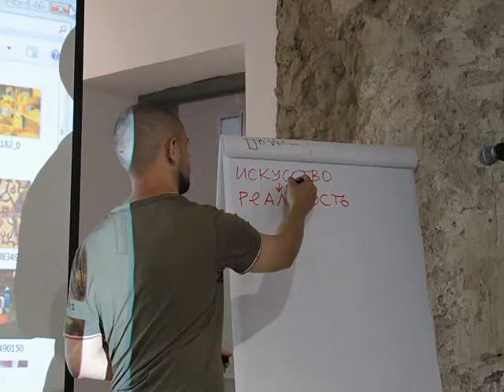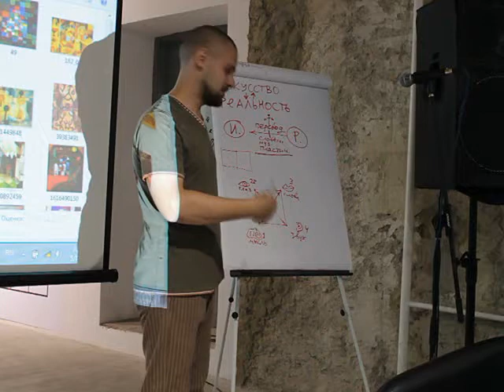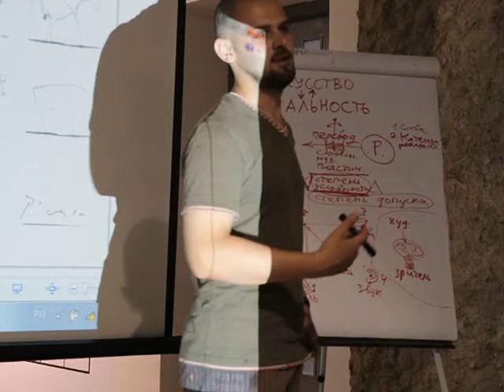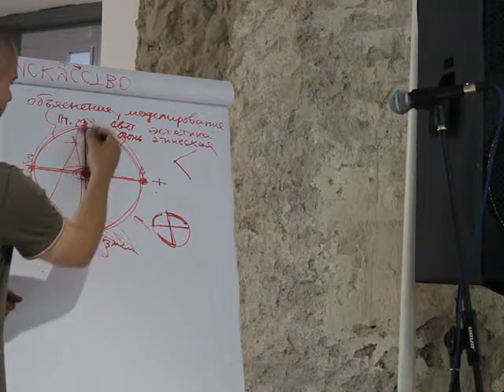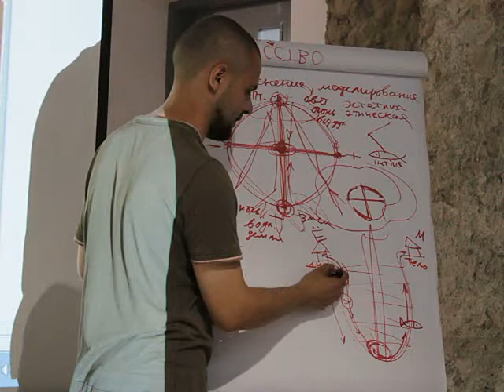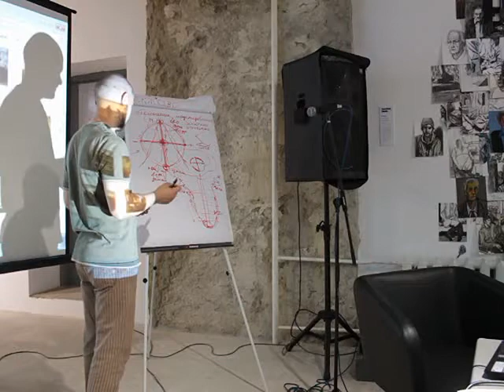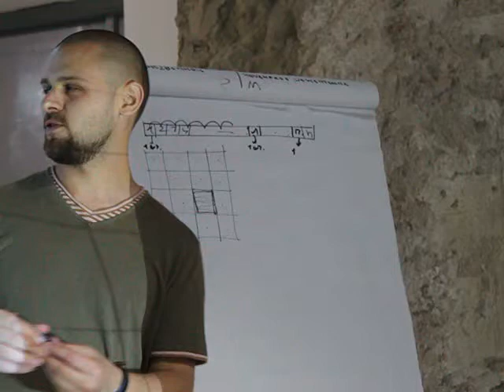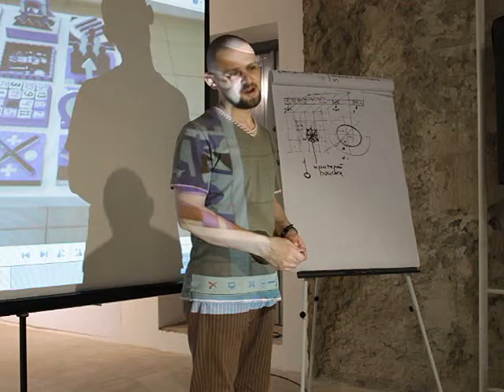Зоркин. Вводная лекция "Искусство и реальность" 2012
15 мая 2012г.  ровно в 18.00 в Центре Современного Искусства (Ермилов-Центр, Харьков) начался цикл лекций Константина Зоркина "Искусство и реальность". Это  вводная лекция цикла разговоров об искусстве, имеющих целью - преодоление дистанции в диалоге «художник-зритель». Основная задача -- совместное изготовление ключей к пониманию художественного текста.
Ключи или коды доступа позволяют зрителю, независимо от его научной подготовки, анализировать произведения различных стилей и направлений.